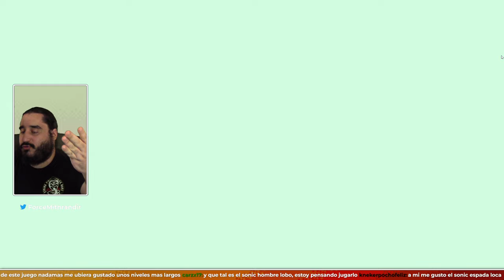TOOT TOOT SONIC WARRIOR | SONIC ORIGINS | Parte 2 - Sonic CD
ENLACES SOCIALES